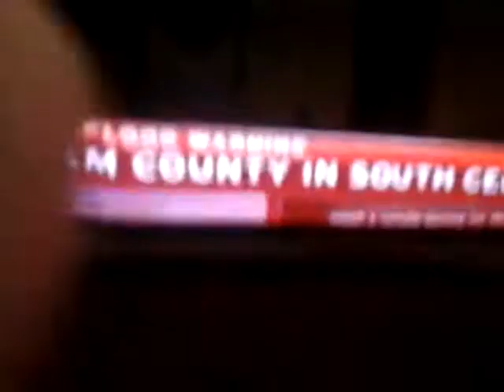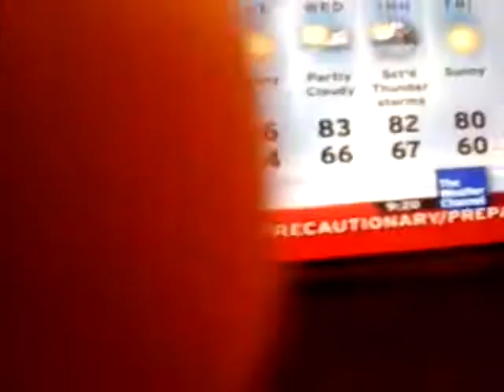flash flood watch - local On the 8s: